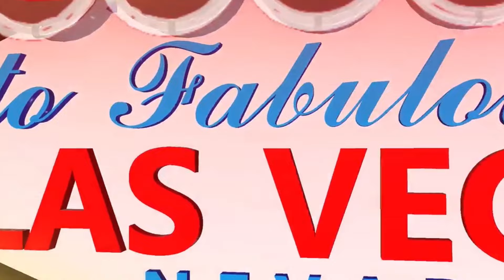Granite Telecommunications Talks About its Operations and Industry Developments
Granite VP of channels, Charlie Pagliazzo, stops by CV TV to catch us up on all things Granite, plus what’s going on in the industry and why he has suddenly lost his hair. This interview was recorded live from the Channel Partners Expo in Las Vegas.